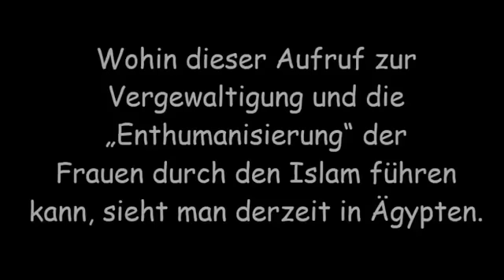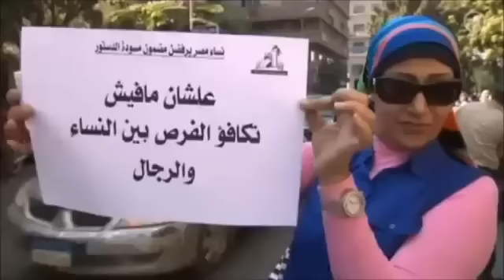Sexueller Mißbrauch an Reporterin live vor der Kamera widerlich